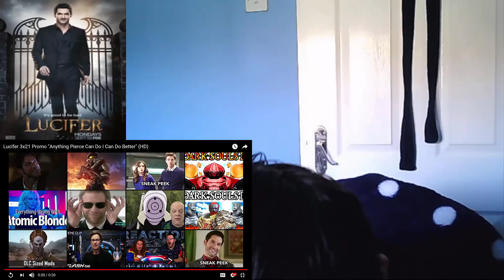Lucifer Season 3 Episode 20 'The Angel of San Bernardino' Reaction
My main reactions are located in the

Flash

Arrow

Star Wars

Marvels Agents Of Shield

Apart from movie and game trailer's if there is something else you want me to react to please let me know.want me to react or play something let me know in the comments.